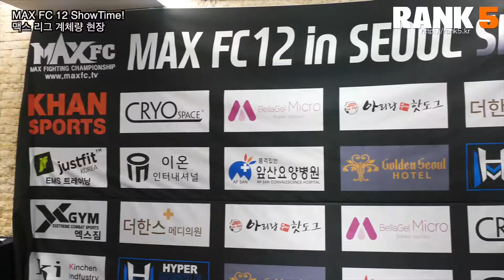MAX FC 12 계체량 행사 영상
MAX FC 12 계체량 행사 영상을 만들어봤습니다만. 결과물을 보고 매우 부족함을 느꼈습니다. 더 공부해야겠습니다. ㅠ